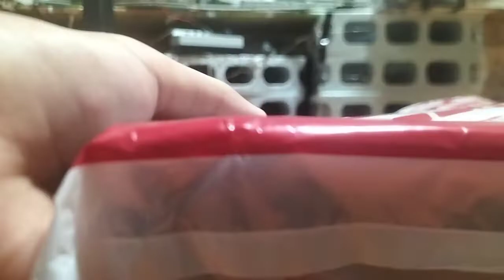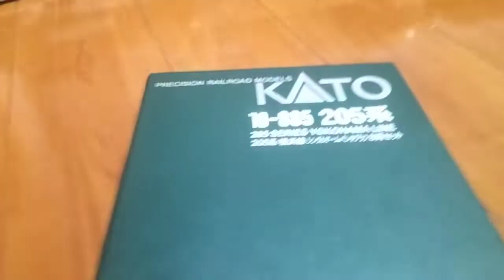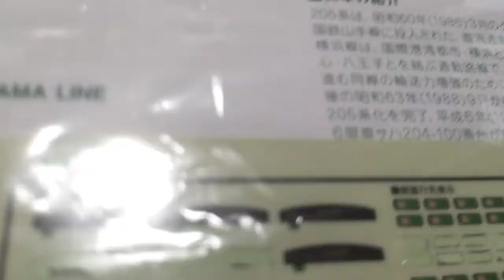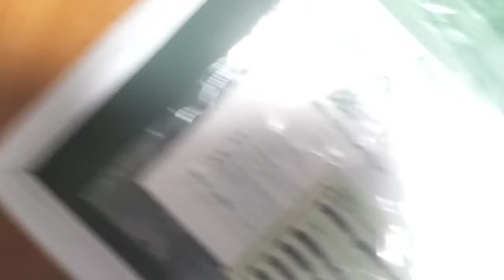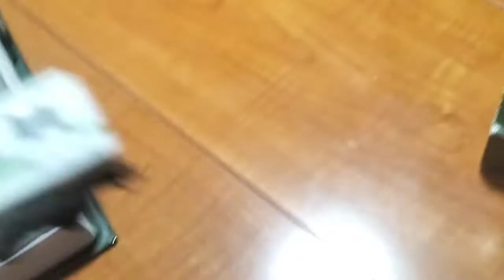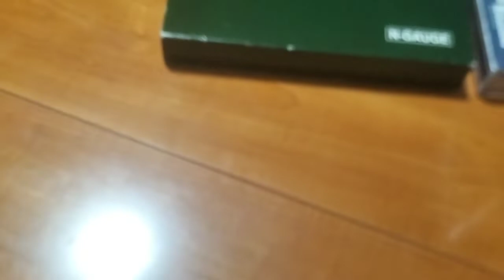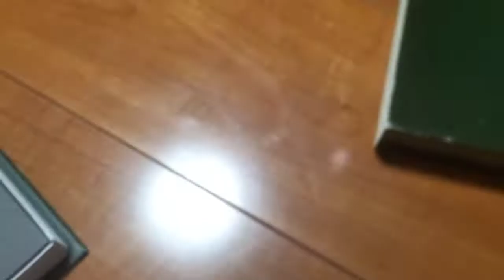205系 横浜線ｎゲージ紹介